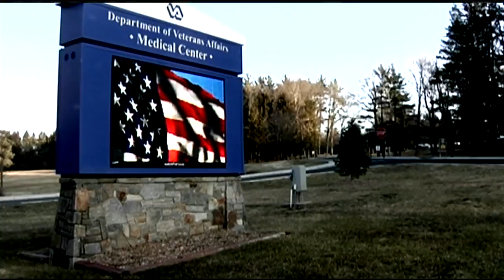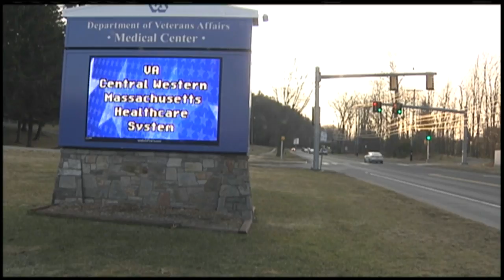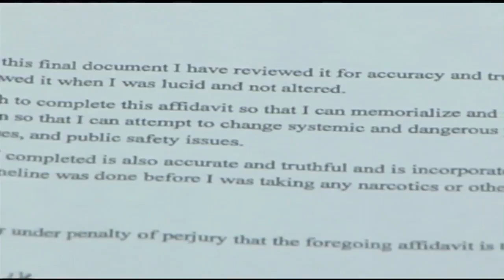Former VA doctor blows whistle on her death bed, accuses VA medical center in Leeds of systemic fail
The VA Central Western Massachusetts Healthcare System is being investigated, after a local doctor made powerful accusations against their level of care from her death bed.